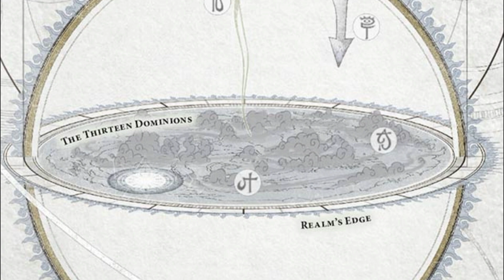Lumineth Teclian and Tyrionic nations of Hyish - exploring the realm Hyish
This video is about the latest news on the 10 nations or paradises of the realm of Hyish in AOS.

By the way, in case this was not clear in this video, that was a compliment to Games Worshop. Listening to their fans is not new IN Age of Sigmar, but started WITH Age of Sigmar, so they have been doing it for many years now. Good on ya!

And Haixiah is all around the other 9 nations.

This is a Warhammer Age of Sigmar channel.